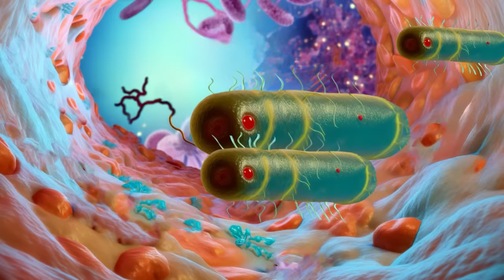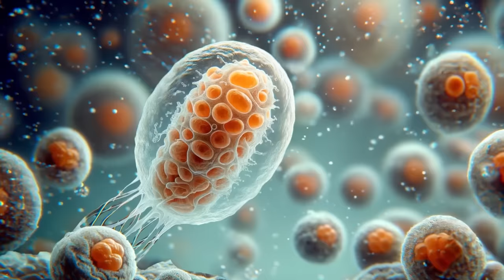Wie ein Parasit die russische Weltmacht stürzte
Läuse haben uns Menschen sehr viel stärker beeinflusst, als wir heute zugeben wollen. Die Kleiderlaus hat den gesamten Verlauf der Geschichte geändert und Sturz einer ganzen Weltmacht beigetragen.

1. Der Preis ändert sich für dich nicht. Du musst nur zukünftig Amazon über diesen Link aufrufen.
3. Du kannst meine Produkte in meinem Merch-Shop kaufen, wenn sie dir gefallen

-Wenn du dich mit gleich Gesinnten austauschen möchtest, trete gerne unserem Discord Server